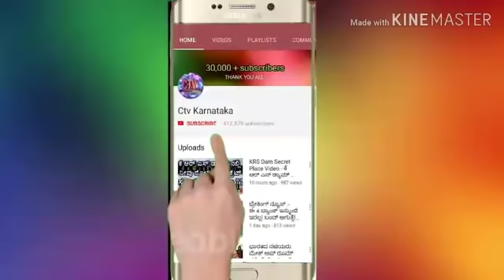ಧ್ರುವ ಸರ್ಜಾ ಪ್ರೀತಿಸಿ ಮದುವೆ ಆಗುತ್ತಿರುವ ಹುಡುಗಿ ಇವರೇ! ಮೊದಲ ಬಾರಿಗೆ ನೋಡಿ.